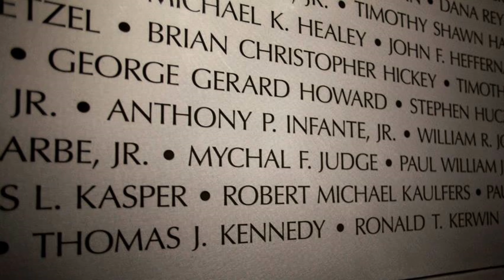George W. Bush, Laura Bush, and the 9/11 Memorial at the Bush Presidential Center in Dallas, Texas